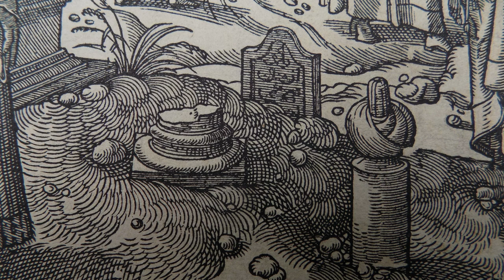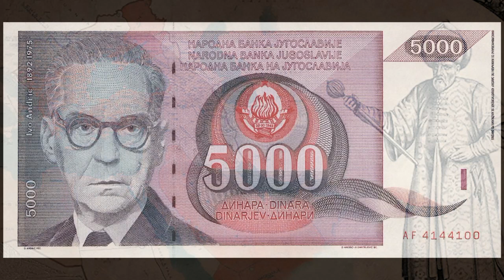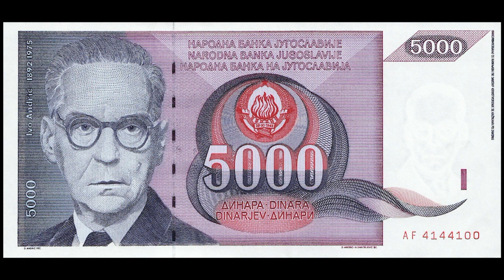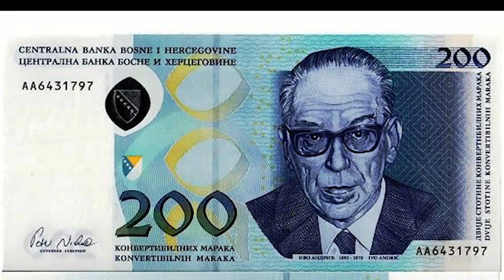Ivo Andrić - Il ponte sulla Žepa (Most na Žepi) + commento storico sul dervşirme. Audio in italiano.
Il racconto è tratto da Ivo Andrić, "Racconti di Bosnia", a cura di Dunja Badjnević Orazi, (Milano: BEN, 1995), 23-29.

Questo racconto di Ivo Andrić è un suggestivo spaccato della Bosnia sotto l'Impero ottomano.
Il racconto si dipana per poco più di 20 minuti ed è seguito da un mio commento di natura storica, su un fenomeno che viene accennato nel testo, quello del dervşirme cioè il prelievo forzato di bambini cristiani che venivano poi formati per diventare parte dell'elite militare o amministrativa dell'Impero ottomano.
Per ragioni "editoriali" e di tempo ho cercato di non dilungarmi troppo nelle mie peregrinazioni storiche, ma laddove foste interessati maggiormente al fenomeno o aveste domande, considerazioni e curiosità, potete scrivere nei commenti e cercherò di rispondere nel più breve tempo possibile.

A differenza di "Sentieri", primo audio da me prodotto (potete trovarlo qui "Il Ponte sulla Žepa" è un racconto vero e proprio ed è considerato il progenitore del "Ponte sulla Drina". Scritto nel 1925 questo racconto precede l'opera maestra dello scrittore yugoslavo di circa 20 anni.

Per un commento letterario su questo racconto potete consultare la pagina della Fondazione Ivo Andrić (in inglese) al

Laddove vi piacessero i miei contenuti potete trovare altre piccole storie sulla mia pagina di Instagram o sul mio blog (entrambi in inglese).